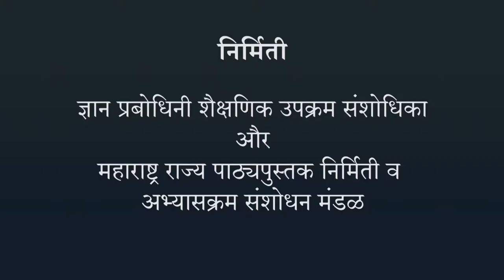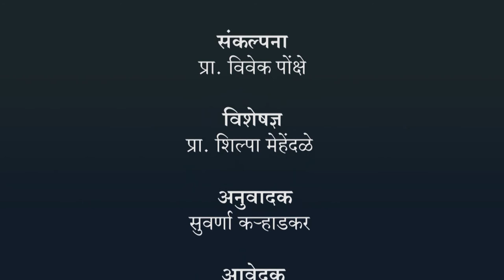ॲसिटिक ॲसिड के गुणधर्म का अध्ययन करना - हिंदी